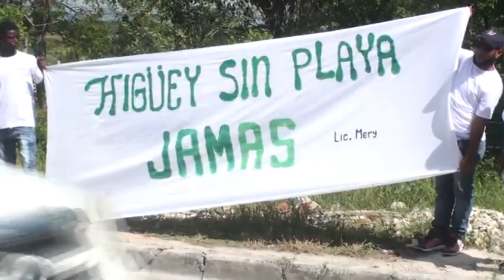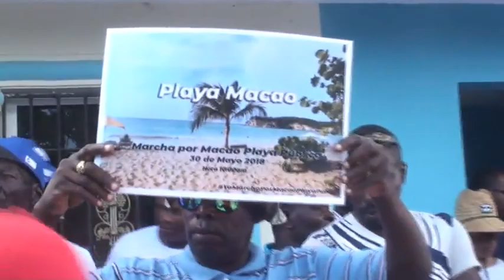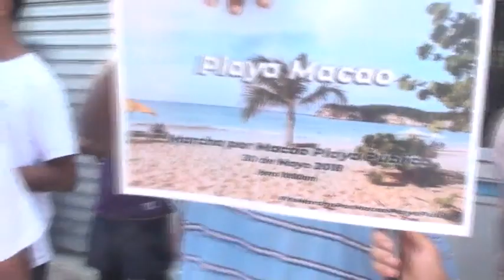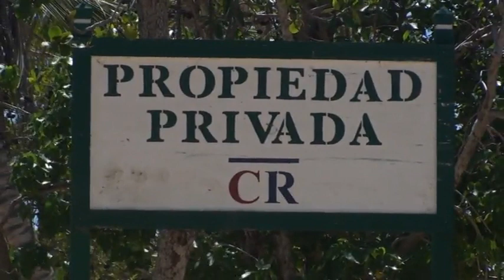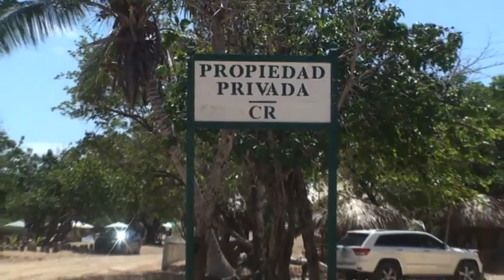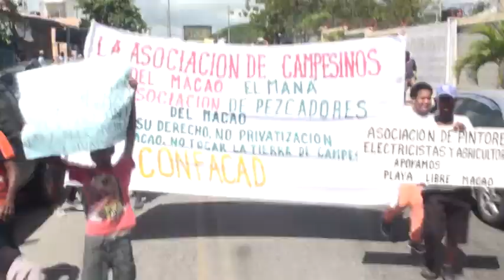MARCHAN EN EL SALAO DE HIGUEY RECLAMANDO LOS DERECHOS DE LA PLAYA MACAO